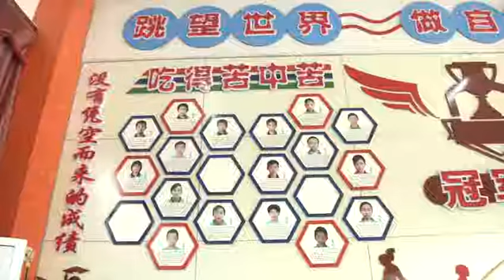【科教园地】广州：走进七星小学 跳绳助学校发展学生进步